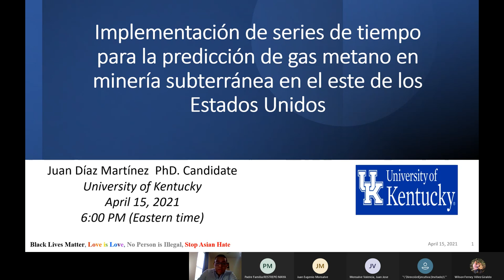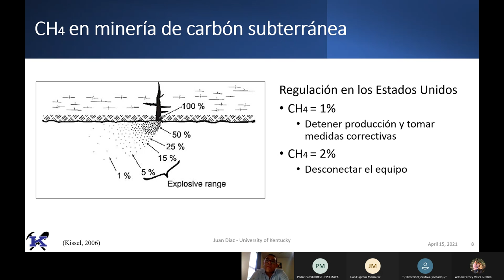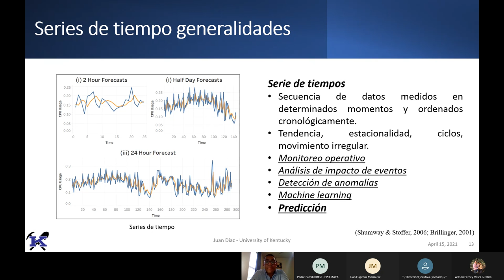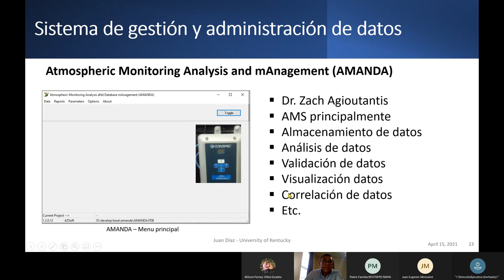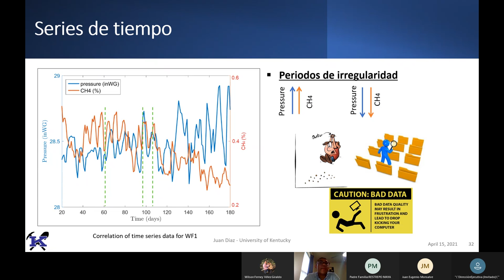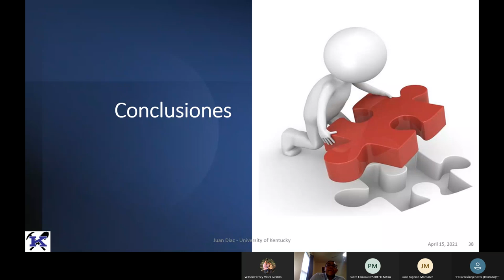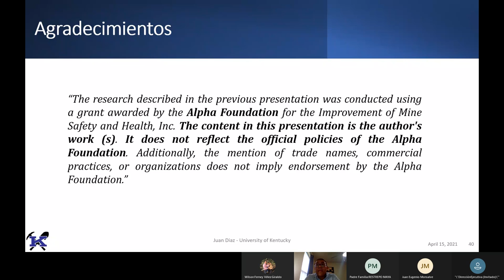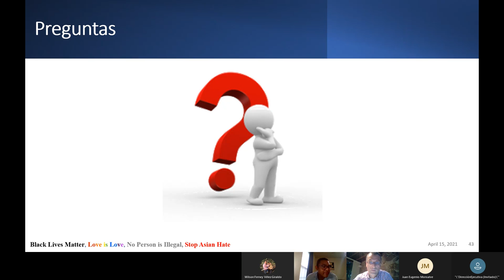SERIE DE CONFERENCIAS: MINERÍA DESDE CASA. Conferencia N°14. Abril 15 de 2021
Título de la Conferencia: Implementación de series de tiempo para la predicción de gas metano en minería subterránea en el Este de los Estados Unidos.
Expositor: Juan Díaz Martínez. Universidad del Kentucky, USA. Ingeniero de Minas y Metalurgia Universidad Nacional de Colombia